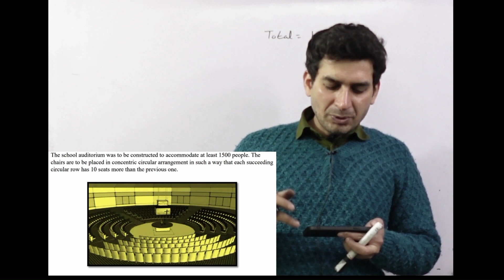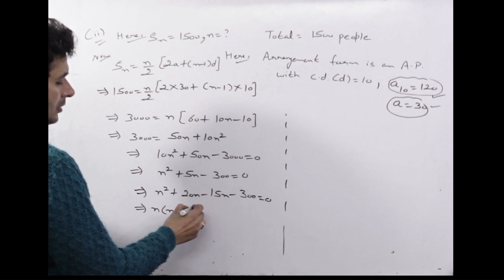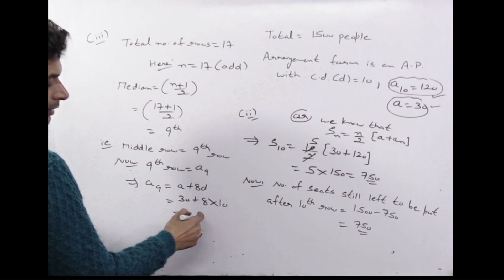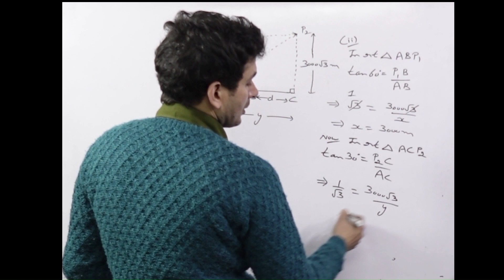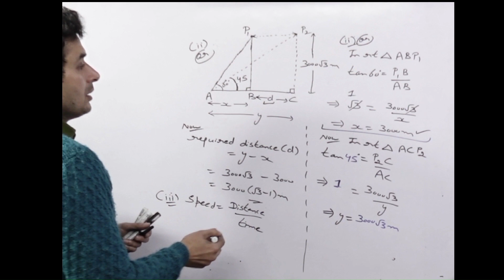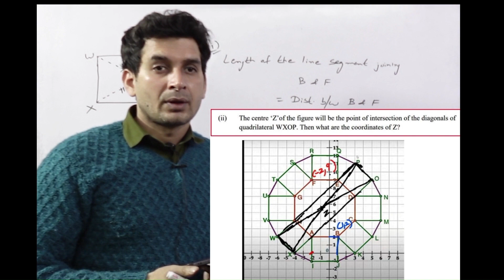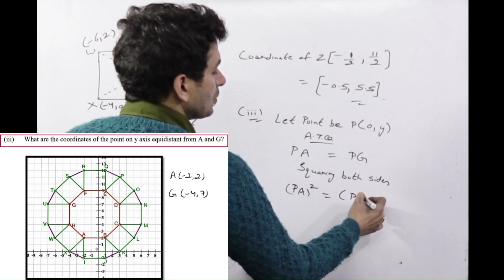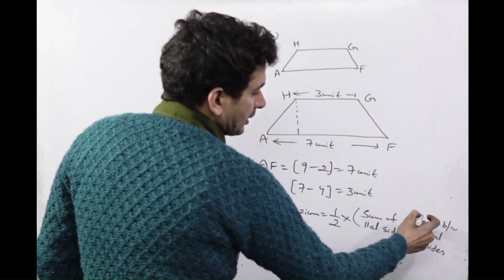CLASS-10 | MATHS IMPORTANT [CASE STUDY] QUESTIONS SERIES [PART-2] [2023-24]mathsclass10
CLASS 10 : MATHS (STANDARD) CBSE SAMPLE PAPER SERIES [2023-24]

CLASS 10 : MATHS (STANDARD) CBSE SAMPLE PAPER-1

CLASS 10 : MATHS (STANDARD) CBSE SAMPLE PAPER-2 by sachin's destination classes

CLASS 10 : MATHS (STANDARD) CBSE SAMPLE PAPER-1 by sachin's destination classes

CLASS 10 : MATHS (STANDARD) CBSE SAMPLE PAPER-2 | SECTION-C [2023-24]